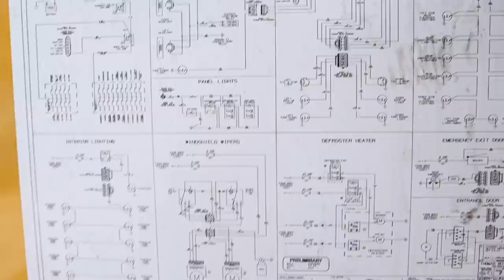Removing old school bus wiring: mistakes, frustration, and triumph // School Bus Conversion part30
Tackling the removal of old school bus wiring - in this video I attempt to get rid of all the old, unnecessary wiring in my school bus to prepare for the tiny house conversion. I made plenty of mistakes but managed to fix all of them (with help, of course).

Gear:
Power adapter
Bluetooth ear protection

Bus supplies:
Blue paint

Marker lights
Solder Seal Connectors
Heat Gun